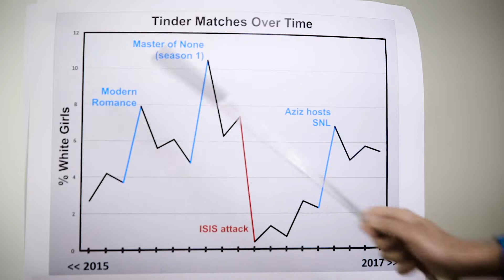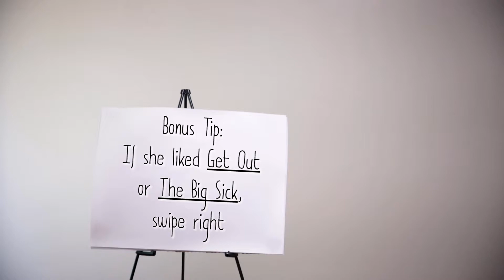Arun Considers White Girls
Directed and Shot by Alix Spence
Written, Produced, Performed and Edited by Arun Narayanan
Featuring Hilty Bowen, Sam Ciavarella and Amy Reedy